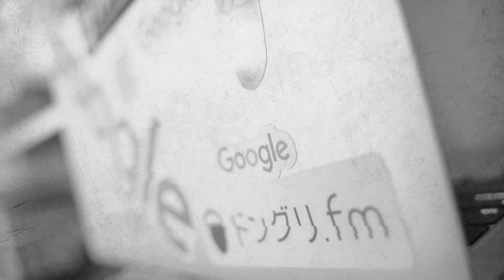ドングリFM #577 / ポッドキャストっていろんな会社がやるといいよね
たのしいラジオ「ドングリFM」、ポッドキャストでも更新しています。

Twittterはこちら。

【第15回】「なあにこれは？」音が変わりました by かいだん

ついにトーク配信アプリ「Radiotalk」がポッドキャストに対応

2020年、いま音声配信をはじめる方法｜Atsuyoshi Narumi｜note

AnchorというサービスでPodcastはじめました｜金子 洋平｜note

社内報ならぬ“社内ラジオ”で理念浸透、パーソナリティは「社長」 | スタートアップに学ぶ組織の処方箋 | ダイヤモンド・オンライン